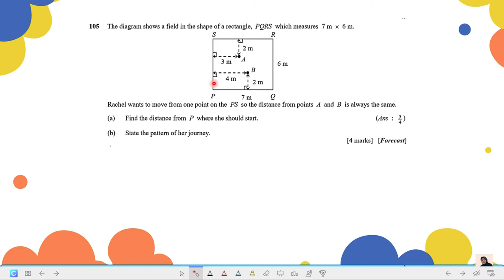MODUL SABAH| COORDINATE GEOMETRY |Q 105